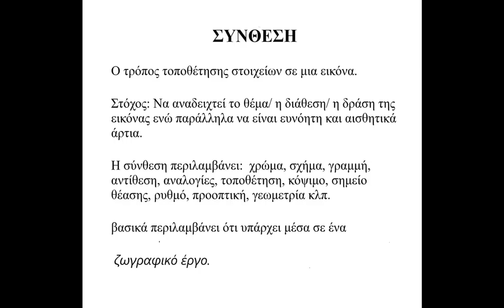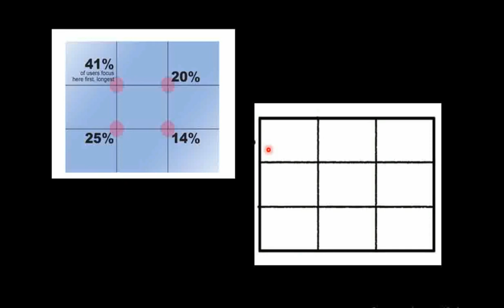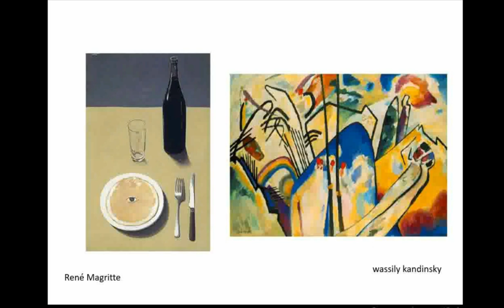Τα βασικά για την σύνθεση στην ζωγραφική